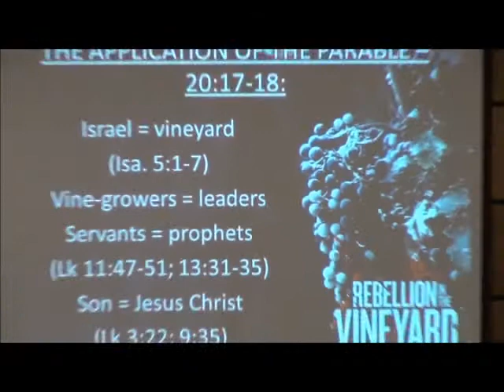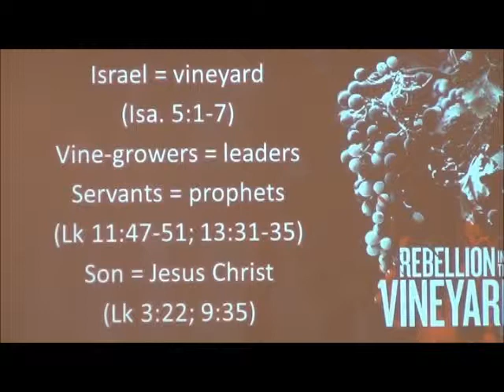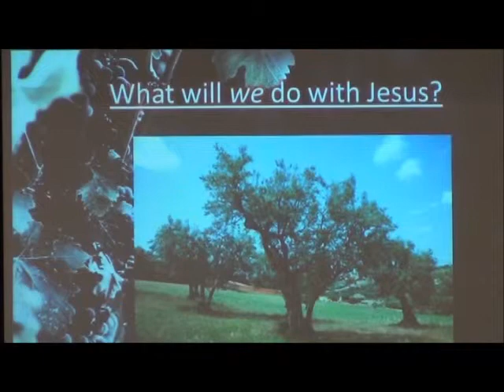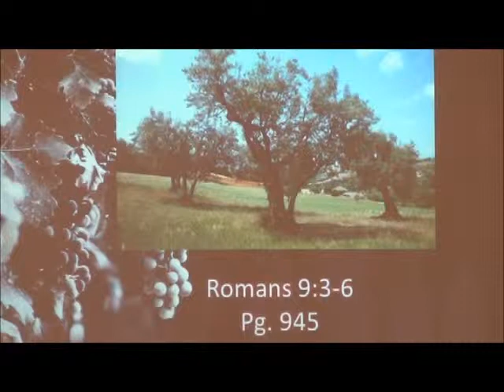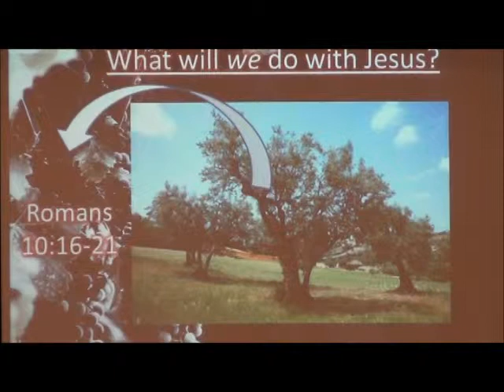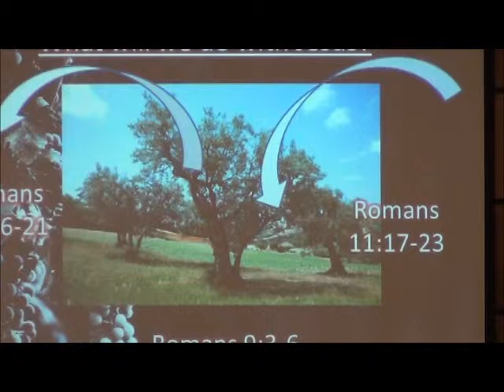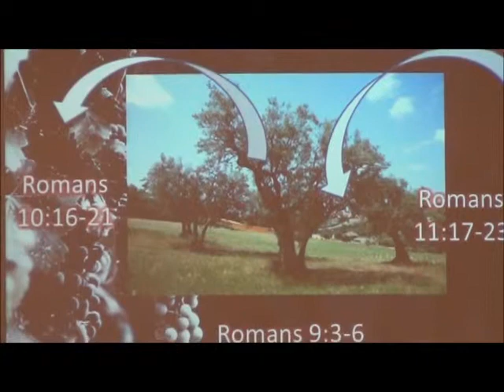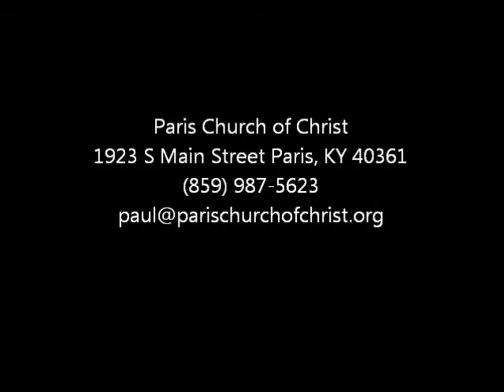Rebellion In The Vineyard- Part 2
We examine the parable in Luke 20.